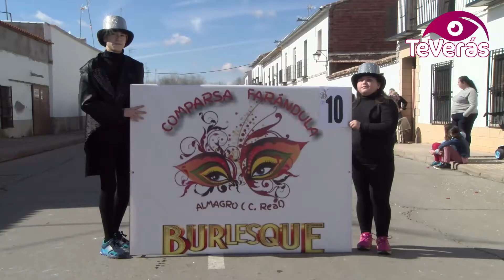Almagro celebra su concurso regional de carrozas y comparsas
Almagro se ha llenado de color y diversión este sábado en el “Sensacional Concurso Regional de Carrozas y Comparsas” donde han participado 700 personas de 10 comparsas llegadas de todos los puntos de la provincia. Los Harúspices de Tomelloso han sido los vencedores en la categoría de carrozas, mientas que La Unión, de Porzuna, han ganado en la condición de sin carroza.